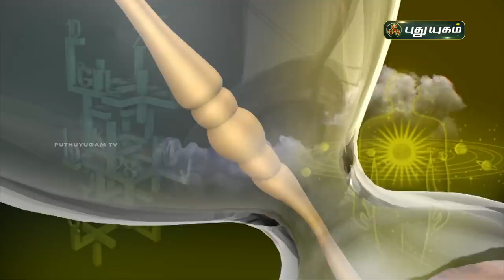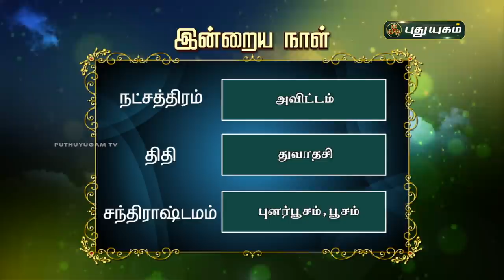Today Rasi Palan - 28/09/2020 | Indraya Rasi Palan Tamil | இன்றைய ராசிபலன் | Astrologers Magesh Iyer